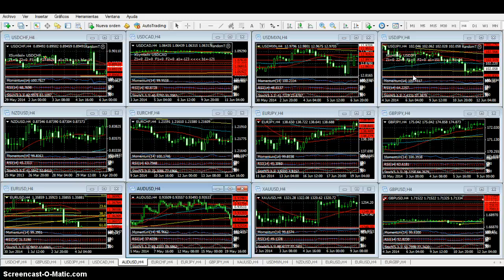Forex - Análisis 4 de julio de 2014